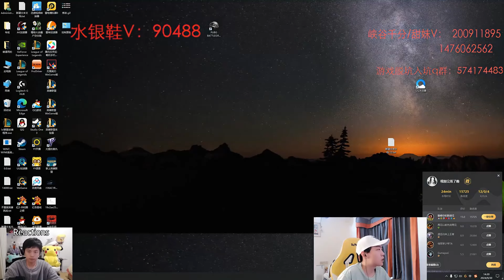Sally Graves : WRECKING Super Server HighElo - Engsub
ADC : @cnadclol
Mid : @libracnlol
TOP : @yxycnlol